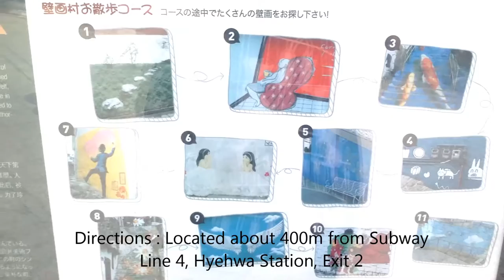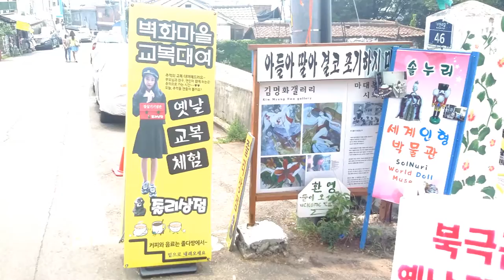Mural village in ihwa-dong, Romantic Seoul alley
Mural Village in Ihwa-dong

The mural village in Ihwa-dong is where Visitors can find the many beautiful paintings and sculptures scattered around the village, all of which were created by the ‘Art in the City’ project.

Approximately 60 artists painted walls and installed artworks for the project. Visitors to the village can enjoy looking for and viewing the beautiful murals and sculptures in the village.

Ewha Mural Village has made by Seoul artists who just wanted to give a little gift to residents by drawing murals, and it became popular since many dramas and TV shows used it as a filming location.

Directions : Located about 400m from Subway Line 4, Hyehwa Station, Exit 2

SBS Drama 'rooftop prince'
Original run : March 21, 2012 ~ May 24, 2012

SBS Drama  'A Girl Who Sees the smell'  2015
Cho-rim's house was from the 'Gallery Gaebbul' and 'Stairs of fish','508shop'from Iwha Mural Village were in the drama. but Unfortunately 'stairs of fish' was removed. (so be quiet. this is where people live. so don't disturb with them.)

JTBC Romantic drama 'Fall in Love with purity'  2015
Romantic drama 'Fall in love with Puity 2015'. Filmed in Iwha
Mural Village because the main character lives there.

MBC drama 'She was pretty'  2015
There is a famous photo shoooting spot 'Underpass' at the end of Iwha Mural Village.

Kikikaka